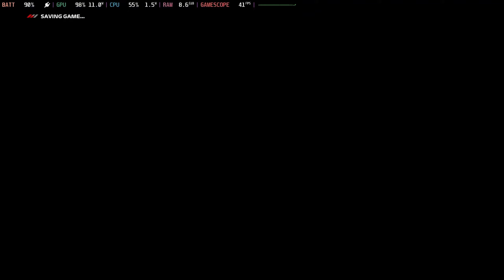#107 [Steam Deck] F1 23 - F1 World: Europe II: Stage 4